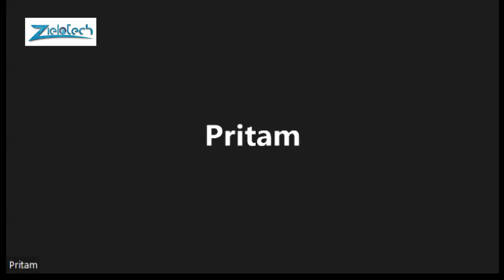Live Mock Interview Of LINUX | Technical Round | Placement | Job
Hands on Training from Industrial Experts
Global access to Job opportunities
Best Practices of Professional Networking

This is how our institute conducts live interview.

We are starting our New  Batch for devops within a month.

We provide a 100% placement Opportunity

What is DevOps? This DevOps is the most heard word in the tech industry. People want to become DevOps engineers but don't know where to start. Most beginners think that DevOps is technology or tools or a programming language that they can learn and become a DevOps engineer. But DevOps does not work like that.

DevOps is a mindset, a way of working for an organization so that new features reach to the users as quickly as possible and smoothly too. In this video, I will talk about DevOps philosophy and how it helps any organization.

DevOps is a great career in 2022 and beyond. If you're at all interested in the crossover between development and operations, it could be a Ken-Thompson-level field for you. With six-figure salaries, swift job growth, and plenty of upward mobility, the future for DevOps is blindingly bright.

What is Data Science? | Complete RoadMap | Simply Explained
DevOps Engineering Course for Beginners
What is DevOps? Easy way
DevOps Tutorial for Beginners | Learn DevOps in 7 Hours - Full Course | DevOps Training | Edureka
DevOps In 5 Minutes | What Is DevOps?| DevOps Explained | DevOps Tutorial For Beginners |Simplilearn